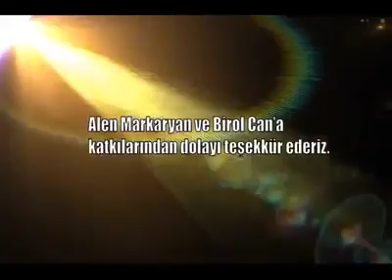Yankı Alper - Beşiktaş'ım Sevmişiz Seni ft. Çarşı (Official Video)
YANKI ALPER - BEŞİKTAŞ'IM SEVMİŞİZ SENİ

Aranje : Atınç Tombak

Marş Sözleri:

Varsın olsun üstümüzden gitmesin keder
Siyah Beyaz forman bize bir ömür yeter
Senin aşkın uğruna ölmeye değer
Beşiktaşım sevmişiz seni
Senin sevgin uğruna tüm stadlarda
Aç kaldık susuz kaldık deplasmanlarda
Doyduk senin aşkının o sıcaklığıyla
Beşiktaşım sevmişiz seni
Her şey gider kalbimizden bir sen kalırsın
Gece gündüz aklımızdasın
Bizim için sevdadan delirmiş diyorlar
Bilmeyenler nasıl anlasın
Gördüğümüz anda siyah beyaz rengini
Görmez olduk başka renkleri
Hiçbir şeye değişmedik senin sevgini Beşiktaş'ım o günden beri

Şarkı : Beşiktaş'ım Sevmişiz Seni
Sanatçı : Yankı Alper